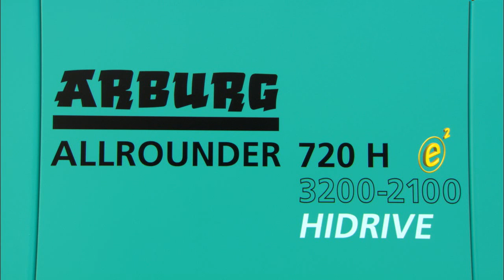Hybrid injection moulding machine for thin-walled packaging items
-- Short dry cycle times and dynamic injection combined to perfection

Hybride Spritzgießmaschine für dünnwandige Verpackungsartikel
-- Kurze Trockenlaufzeiten und dynamisches Einspritzen perfekt kombiniert